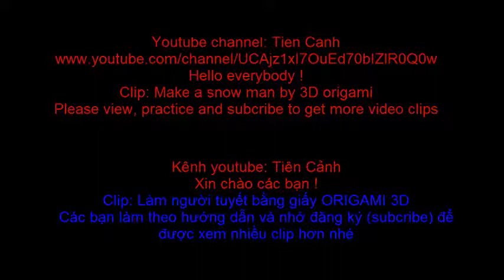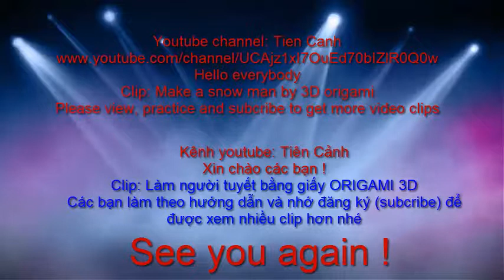How to make a snow man by 3d origami - Hướng dẫn làm người tuyết bằng giấy xếp 3d origami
Tien canh youtube channel - Kênh youtube Tiên Cảnh !
Hello everybody - Xin chào tất cả mọi người !

Hôm nay, kênh xin giới thiệu video clip hướng dẫn làm người tuyết bằng giấy gấp origami 3d. Mọi người xem và làm theo nhé.
Today, Tien Canh youtube channel would like to introduce a video clip tutorial to make a snow man by 3d origami. Everyone watch and follow.
People remember to register to see more clips offline. Thank you